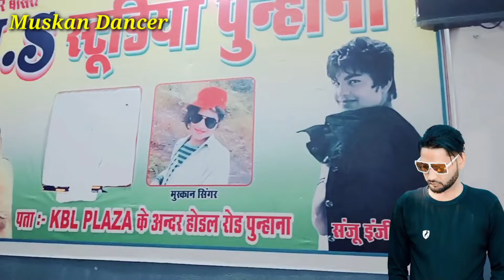मुस्कान मेडम सुपर डांस करती है। Mewati video song. Muskan singer and Mustufa Sayar Bisru Mewati song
MS _Studio_Punhana

√Artist. ( and Mustufa Sayar)

√Editor. (Sayar Mustafa)

√ Musician  Nasir Singer Punhana

           🛑 🛑🛑⚠️Wrong⚠️

सोना_मेवाती धन्यवाद।।

Ok. ,,,,,,.।